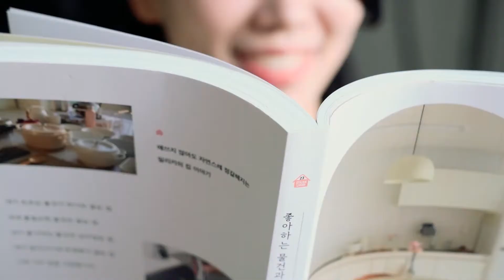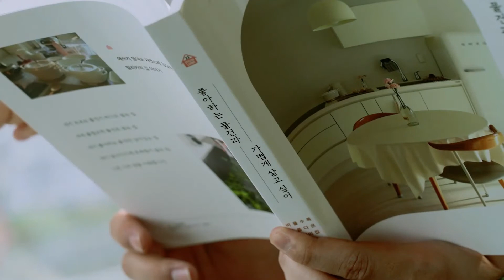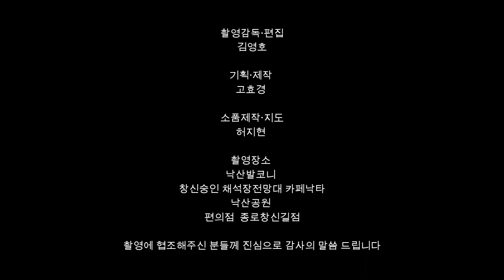[GS샵 에코크리에이터 전문가] 클라블라우 EP.1 Oh늘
* 본영상은 환경재단과 GS리테일이 함께 영상으로 환경 메시지를 전하는 창작자들을 지원하기 위한 사회공헌 사업 [2021 GS샵 에코크리에이터 제작지원작] 입니다.

💡 클라블라우팀

EP.1 Oh늘

📌클라블라우팀의 다양한 캠페인 궁금하다면?